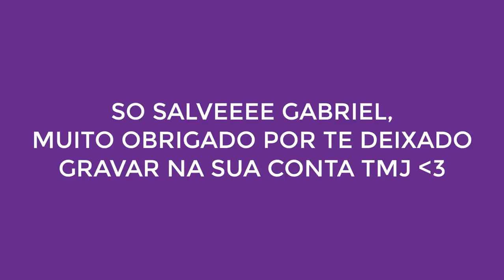DDTANK 337-TENTEI PRIMEIRO B1 NA CONTA DE INSCRITO.SERA QUE FOI?(JOGANDO EM CONTA DE INSCRITO#17)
LIKEEEEEEEE

COMPARTILHAA COM GERAAAL O CANALLLL
FAMILIAAAAAA

WHATS 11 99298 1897 -Gabriel

                                  CANAL DE AMIGO